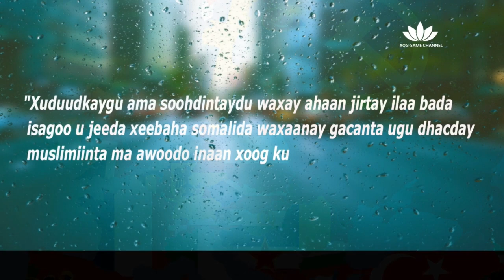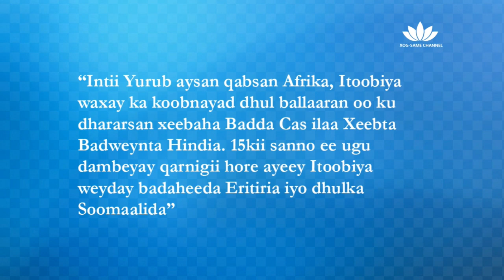Q:2aad | Damaca Ethiopia ee xeebaha Soomaaliyeed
Qaybtii Labaad barnaamijkii ku saabsanaa Damaca iyo isbalaadhinta Itoobiya ee ku aadan dhulka somalida.